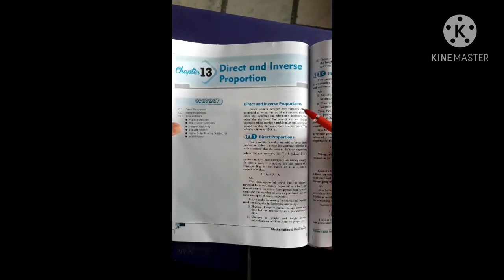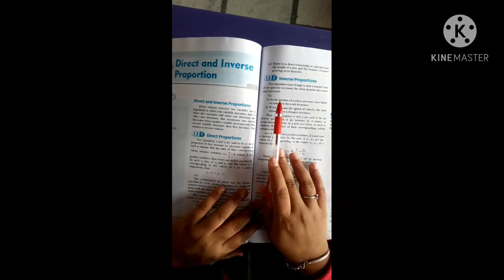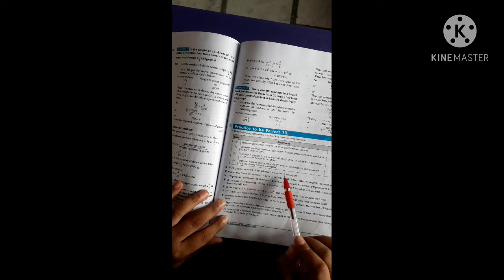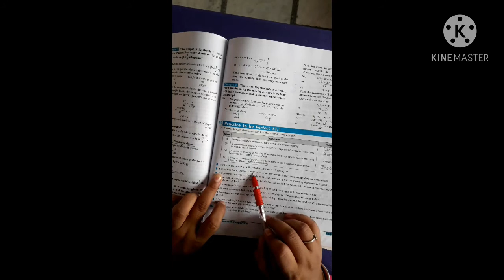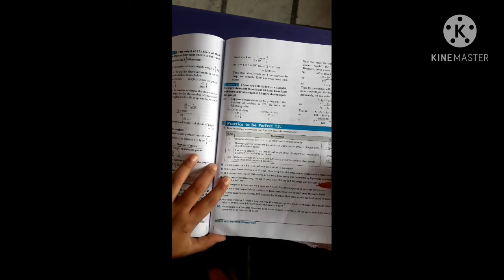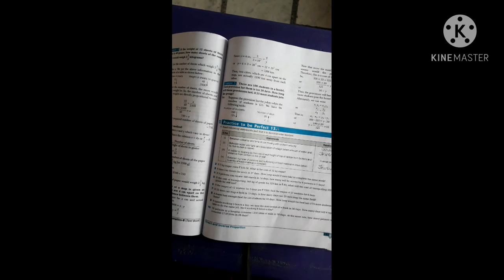CLASS 8 EX13.1